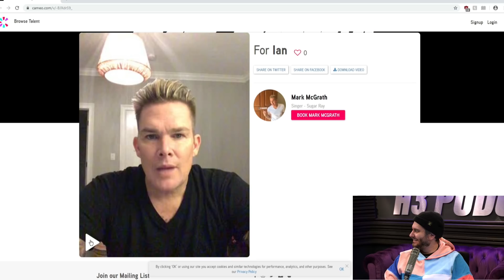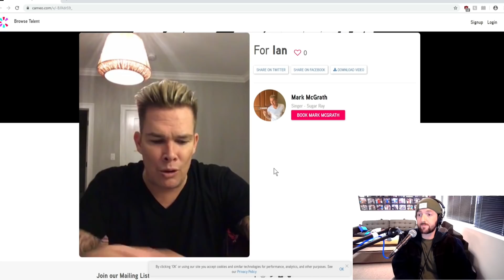Sugar Ray Has A Message For Ian